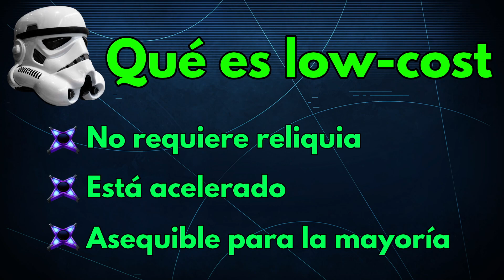Ataques low-cost 5vs5 Abril 2023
¡Preparad el ataque perfecto!

Aquí comparto con vosotros algunos de los equipos low-cost más eficaces para la próxima Gran Arena 5vs5.